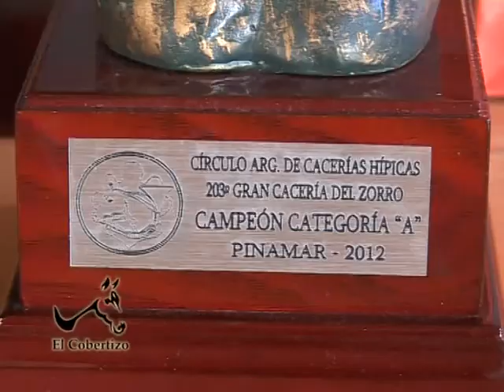El Cobertizo Nº 463 - Bloque 2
Gran Cacería de Zorro Nº 203
Pinamar